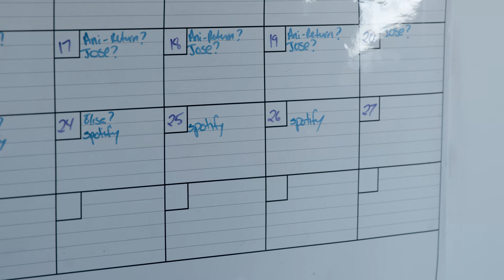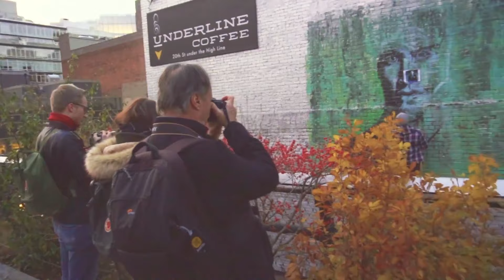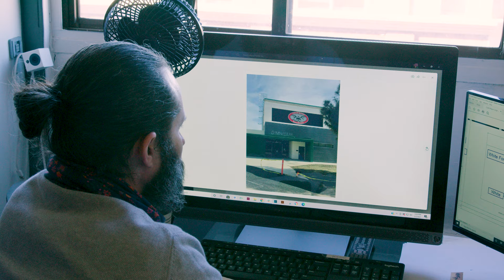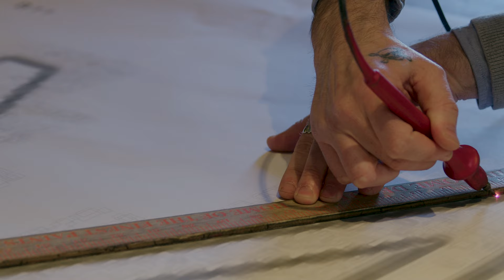Starting a Successful Mural Painting Business With $1,000 (Part 2) - Emily Strauss | Mural Painter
You may have seen Emily in an episode of Shark Tank on ABC.  What you haven't heard is that Emily did not know anything about running a business when she decided to quit her job and go full time as a mural painting entrepreneur.  Many years and many challenges later, she is now in charge of one of the most successful mural painting businesses in the U.S.  Watch this video to see how she managed to pull that off in this episode of Founder's Story.

Go say hi on Instagram:  @muralpainterinc

0:00 - Previously in Part I
0:53 - After Shark Tank
1:30 - How to persuade new clients
3:02 - Plans for expansion
4:30 - What keeps me up at night
5:25 - Advice to future mural painting entrepreneurs
6:36 - Managing the office
7:34 - Preparations for mural painting job
9:09 - Motivation to be in the business

* SUPPORT US!

Gear used for this video:
- Blackmagic Pocket Cinema Camera 6K
- Sony a7SIII
- SD card
- External SSD (Samsung T5) (1 TB)